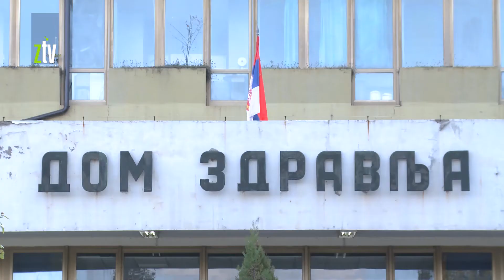Treći pik epidemije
Od osam opština u Timočkoj Krajini najviše kovid zaraženih u ovom mesecu je u Boru – 49. U Zaječaru je za sada situacija stabilna, a kako bi se sprečilo širenje infekcije, od srede će sve firme sa više od dvoje zaposlenih morati da imaju kovid redare.